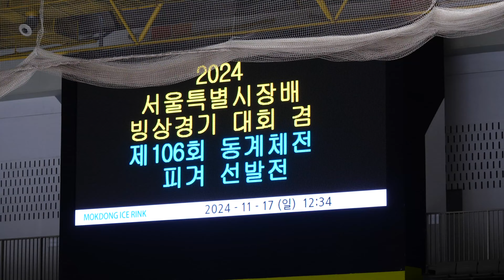이예서 Yeseo LEE (Ye-seo)ㅣB조 여ㅈ부 SP 04ㅣ2024-11-17 서울시장배 겸 동계체육대회 서울시 예선-1일차ㅣ5급ㅣ문창ㅈ 2ㅎㄴ